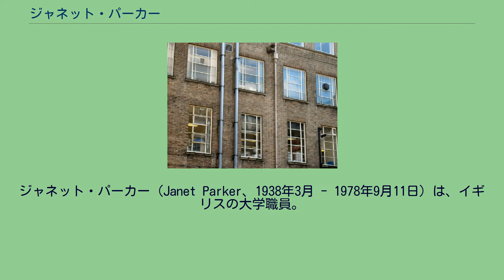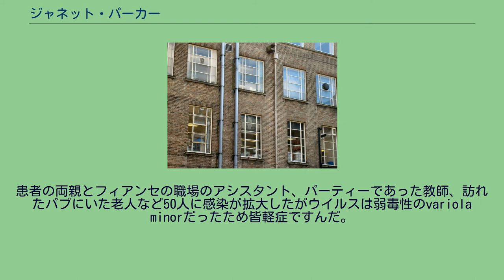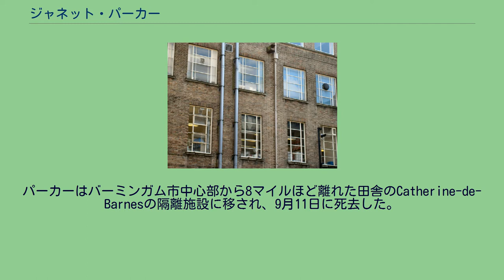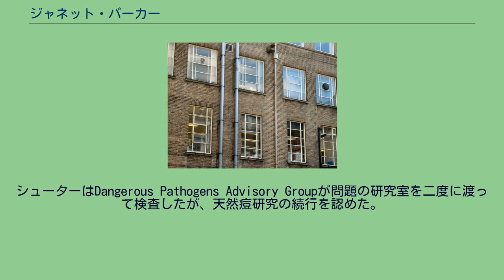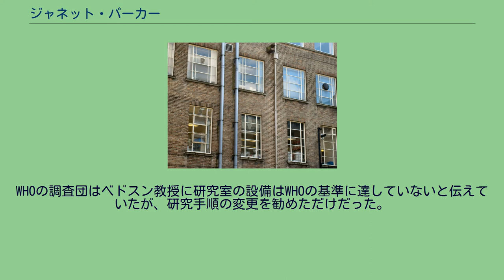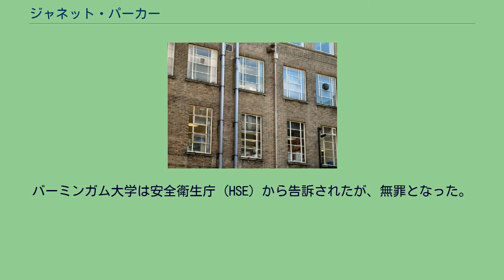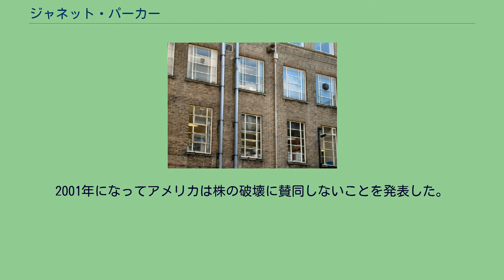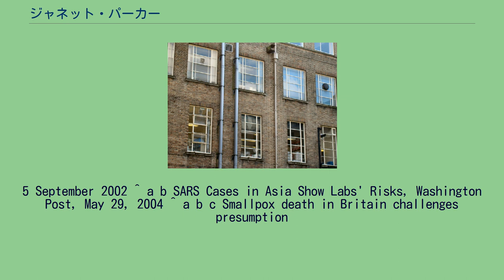ジャネット・パーカー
ジャネット・パーカー（Janet Parker、1938年3月 - 1978年9月11日）は、イギリスの大学職員。
天然痘の感染による2020年現在で世界最後の死者となった。
パーカーはバーミンガム大学メディカル・スクールの解剖学講座で働いていた際に、微生物学講座研究室から漏洩した天然痘ウイルスに感染し死亡した。
このバイオハザードは研究機関の安全性と検査の有効性を見直すきっかけとなった。
微生物学講座の責任者であるヘンリー・ベドスン教授はパーカーの死の直前に自殺した。
天然痘は人間のみに感染する天然痘ウイルスで発症し、毒性の強いVariola majorと比較的弱いVariola minorの2種がある。
1958年に世界保健機関（WHO）が公式に根絶計画を開始し、1970年代に多くの国で感染例が確認されなくなった。
先進国ではワクチン接種が中止され一例としてアメリカでは市民に対する接種が1972年に、軍人に対する接種は1983年に停止された。
事件の10ヶ月前、1977年のソマリアにおけるアリ・マオ・マーランの感染例を最後に天然痘患者の発生は報告されなくなっていた。
この時点でウイルスは根絶された可能性が高いと思われた。
WHOは天然痘ウイルスの研究を行なっていた欧米の研究機関に研究の縮小と株の廃棄を要請し始めた。
問題となった微生物学講座は前年の秋にWHOに対してSmallpox Collaborating Centreに指定されるよう申請を提出していたが、安全性に対する懸念から申請は却下されている。
これは研究室が近い将来に閉鎖されることを意味していた。
事件の12年前にも同じ解剖学講座の職員が天然痘に感染している。
調査がおこなわれたが、感染した職員は天然痘が根絶されていなかったインドからの移民と頻繁な接触があったために移民から感染したと結論付けられた。
患者の両親とフィアンセの職場のアシスタント、パーティーであった教師、訪れたパブにいた老人など50人に感染が拡大したがウイルスは弱毒性のvariola minorだったため皆軽症ですんだ。
40歳のパーカーはバーミンガム市内で夫と暮らしていた。
彼女は1966年に天然痘ワクチンを接種している。
パーカーはバーミンガム大学解剖学講座で医療用写真の現像をする仕事をしていた。
彼女が所属していた解剖学講座は微生物学講座の実験室の真上にあり、この実験室では天然痘ウイルスに関する研究がおこなわれていた。
1978年8月11日金曜日にパーカーは頭痛と筋肉の痛みを訴えた。
仕事は休まず夫の運転する車で出勤した。
翌日に症状は軽くなり散歩にも出かけた。
さらにその翌日には隣人を訪問したが体調は再び悪化した。
翌週の火曜日に吹き出物が発生し始めた。
水曜日に主治医が抗生剤を投与したが、発疹が発生したため薬のアレルギーが疑われ投与は中止された。
パーカーは市内の両親の家に移ったが症状はさらに悪化したため24日金曜日に東バーミンガム病院に入院した。
病院の医師は天然痘への感染を疑い、翌日に体液の電子顕微鏡検査によって天然痘ウイルスが確認された。
パーカーはバーミンガム市中心部から8マイルほど離れた田舎のCatherine-de-Barnesの隔離施設に移され、9月11日に死去した。
母親のヒルダは24日に天然痘ワクチンの注射を受けたが9月7日に感染が確認されその後軽快した。
父のフレデリックは病院でパーカーを見舞った際に心臓発作をおこし77歳で死去した。
9月6日に政府が天然痘患者の発生を公表した。
同じ日に微生物学講座の責任者であったヘンリー・ベドスン教授が自殺を試みた。
彼は自宅の庭の小屋で喉をナイフで切り、発見後にバーミンガム市内の病院に搬送されたが数日後に死亡した。
遺書には「本当に多くの友人や同僚が私と私の仕事に抱いてくれていた信頼を裏切ってしまったことを謝罪する」と書かれていた。
微生物学講座研究室（下階）と解剖学講座の部屋（上階） 政府により任命されたレジナルド・シューター教授により徹底した調査がおこなわれた。
報告書は当初公表されていなかったが、パーカーの所属していた労働組合の幹部がメディアにリークした。
報告書によると、ベドスン教授は安全性に影響する研究の変更を関係機関に届け出ていなかった。
シューターはDangerous Pathogens Advisory Groupが...